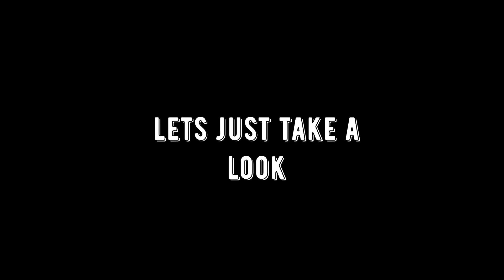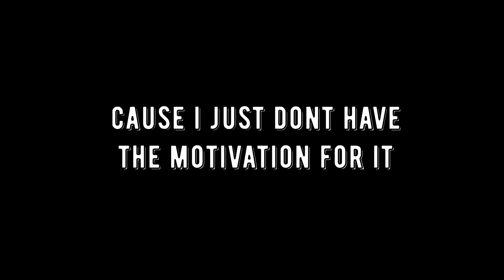Saber Simulator-Update 2 New Eggs And Sabers